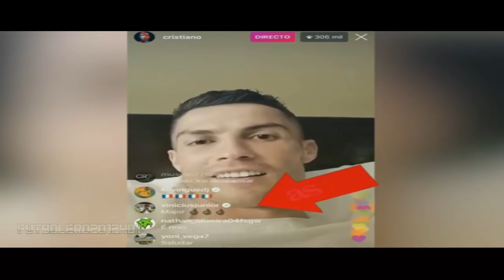Cristiano hace directo y el único madridista que le habla es Vinícius ⚽ Real Madrid ⚽ 2018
🔸 El jugador del Madrid le escribió hasta en dos ocasiones("major" y "beleza") y se pudo ver el buen rollo que hay entre ambos.

⚙ BANNER: @HypnotikGraphs